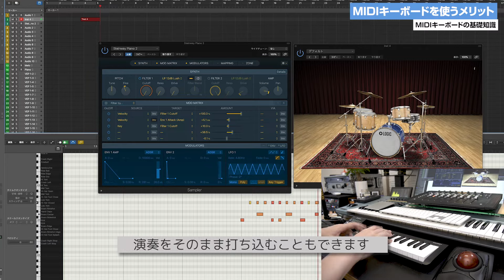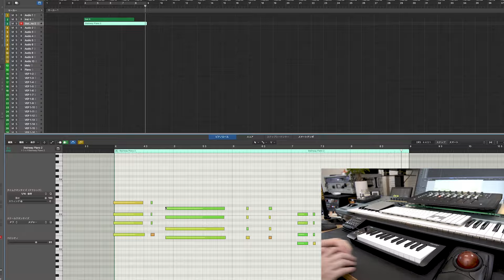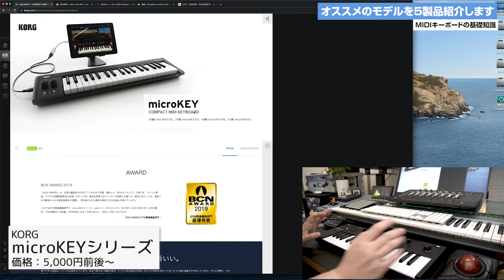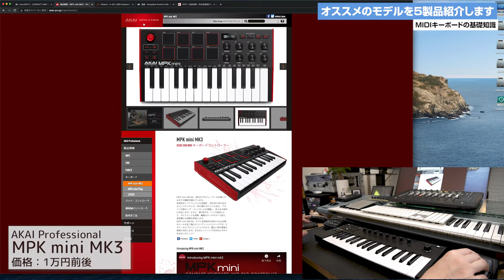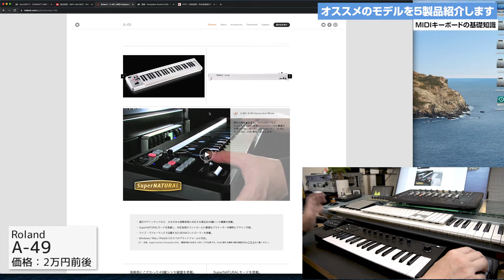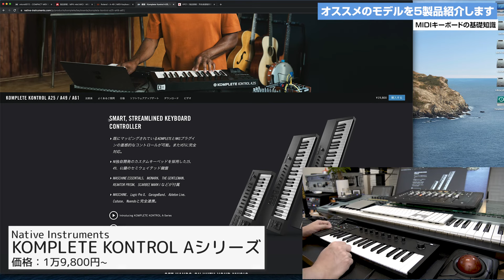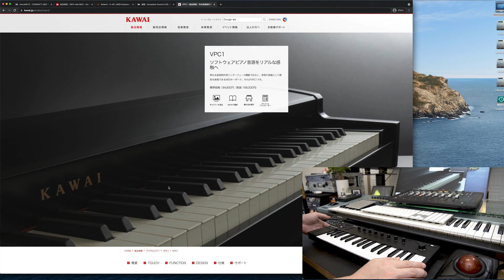MIDIキーボードの基礎知識〜各部の働きから選び方、オススメモデルまで紹介します！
パソコンで音楽制作するときに、あるとないのとでは作業効率に劇的に差がでる「MIDIキーボード」。各部の働きから専門用語の意味、選び方までを紹介していきます！

2,000近い製品の中から、理想の機材を見つけてください。